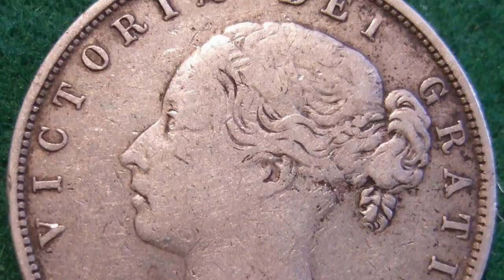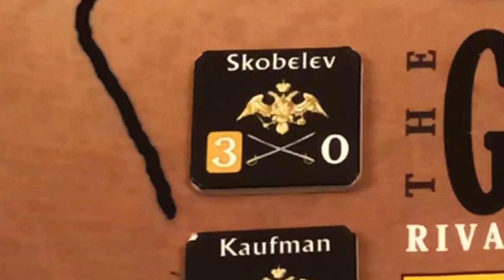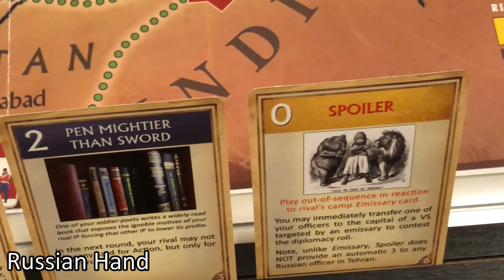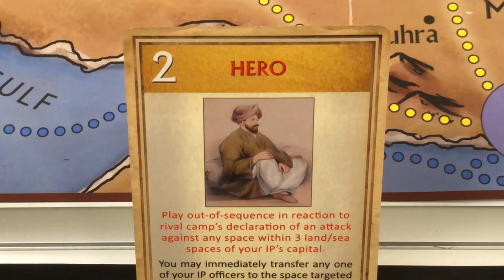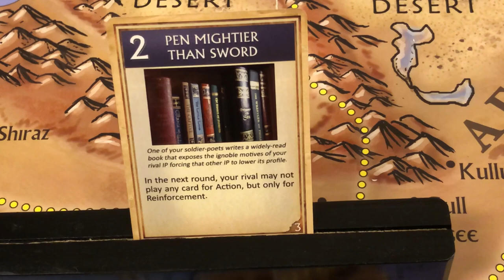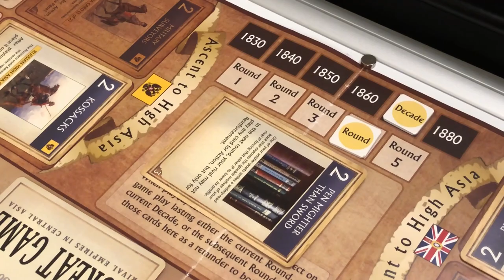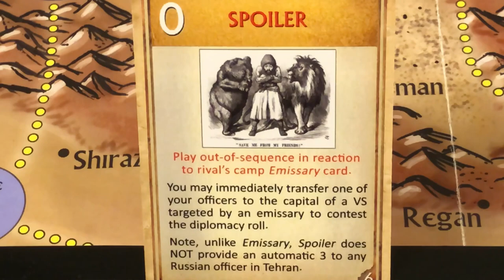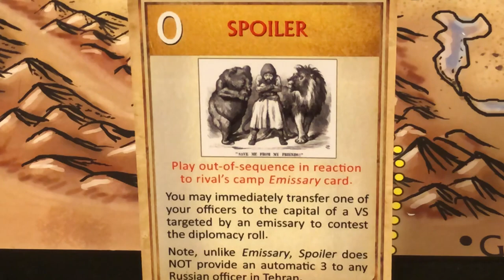The Great Game: Series Replay (5 of 6)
Turn 5 of 6 of a playthrough series of The Great Game, a game published by Legion Wargames in 2018.  This video series was based on a walkthrough of the game written by one of the game's playtesters, Richard Hecker.  Thank you, Richard for the walkthrough and your support.